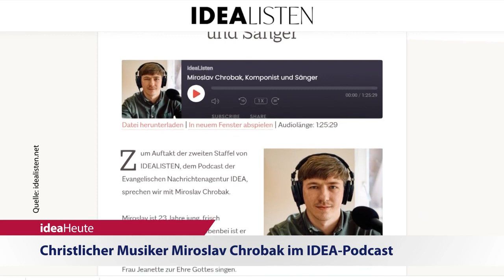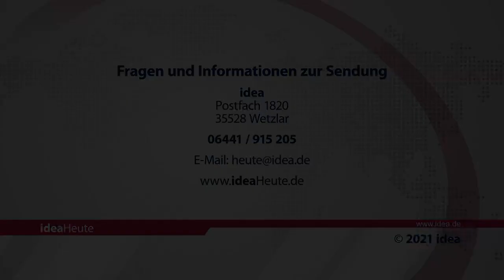ideaHeute vom 22 04 2021 - Kanadischer Pastor - Miroslav Chrobak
Kanadischer Pastor spricht sich gegen Corona-Beschränkungen aus - Christlicher Musiker Miroslav Chrobak im IDEA-Podcast